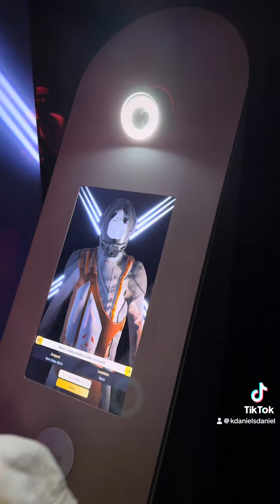Museo del Futuro en Dubai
Y viajamos al futuro dentro del futuro Dubai presente 😂😂;;; nos fuimos 50 años más adelante ; Visitamos el Museo del Futuro ; una de las atracciones más importantes de Dubai .. Este museo ha sido reconocido como uno de los 14 museos más bonitos del mundo por National Geographic. Es un reconocimiento al arquitecto Shaun Killa, quien quiso representar la visión de Dubái sobre el futuro a través de la estructura. Hicimos un viaje virtual a seiscientos kilómetros de la Tierra en la nave espacial OSS Hope y nos mostraron cómo será el mundo en el año 2071, la exploración de la naturaleza a través de una recreación de realidad virtual y aumentada de la biodiversidad de la selva amazónica, una simulación con datos de ADN de miles de especies de plantas y animales que permite conocer sobre el estado de los ecosistemas y el impacto del cambio climático, luego fuimos q un spa futurista, es decir, un espacio para el bienestar y la reconexión de mente, cuerpo y espíritu ; nos acostamos bajo un domo de agua y luz que según , equilibra los campos electromagnéticos. Salimos un poco preocupados ; y#según el museo para esa época los carros y taxis en Dubai serán aéreos porque no se podrá habitar en la superficie . Será ? Bueno lucía exacto a como vemos en las películas!! Que será de Cuba y los países del 3 mundo si esto sucede?? Museodelfuturodubai dubai @museumdelfuture